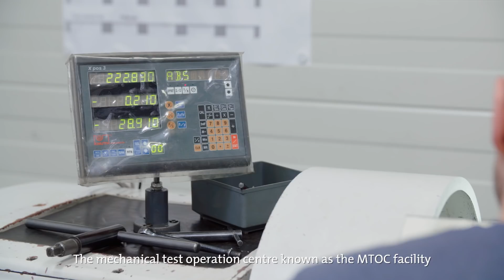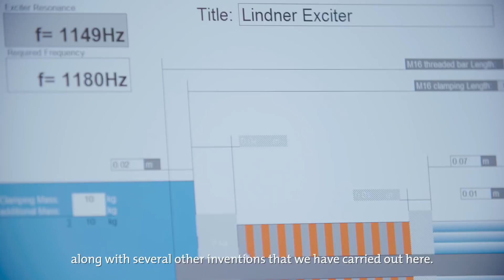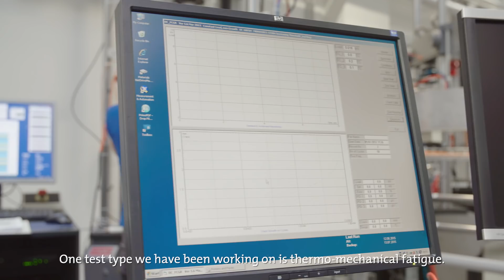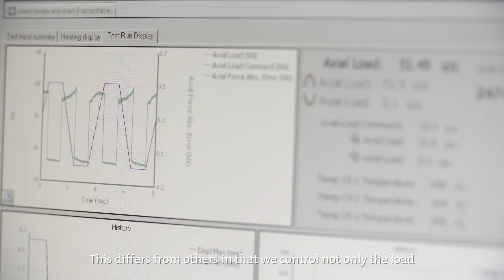Rolls-Royce | How we test our jet engine components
Go on the guided tour of the Mechanical Test Operation Centre, Rolls-Royce Deutschland, to explore how we test our engine components, to ensure that we can deliver the best products in the world.

Fatigue life is to understand the number of cycles to failure of a component which is a perfectly normal thing to do for anything mechanical. If it’s mechanical and it suffers load then it’ll have a life and that’s our job is to understand what that life is.

The future of Rolls-Royce and testing in particular is very exciting -  we have new products coming in the near future which means we have new test types. Learn more about vibration, spinning and mechanical testing at this high-tech facility; and Rolls-Royce’s endeavour to stay at the forefront with patented, state-of-the-art technology and the best people in the industry.